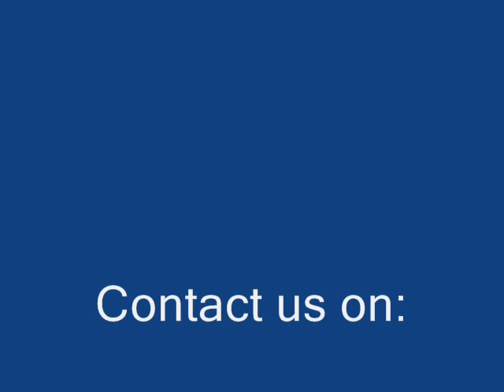The Black Vultures- Full Metal Ass